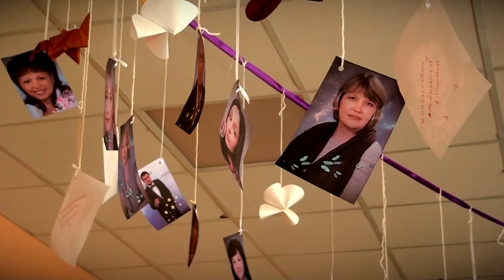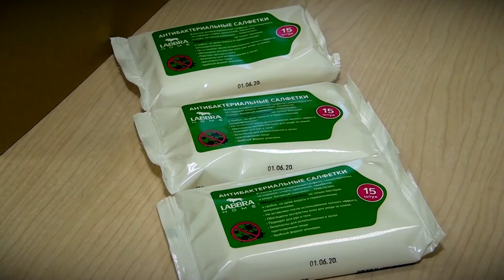Бутик LABBRA совместно с Компанией Гретта поздравил педагогов 12 й гимназии с Днём учителя